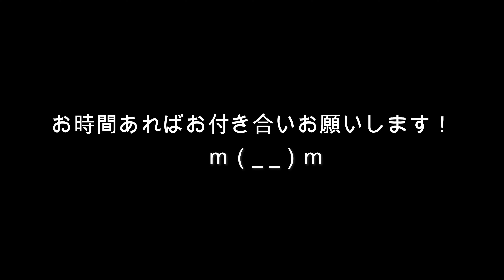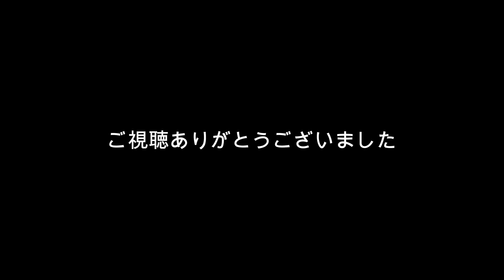【2024 J2 第24節清水戦】Ｊ通算３５０試合達成！駆け付けたの金髪の友人だった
2024年明治安田生命Ｊ２リーグ
第24節清水エスパルス戦
Ｊ通算３５０試合達成！駆け付けたの金髪の友人だった